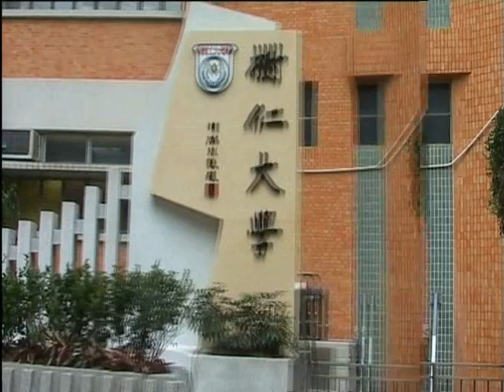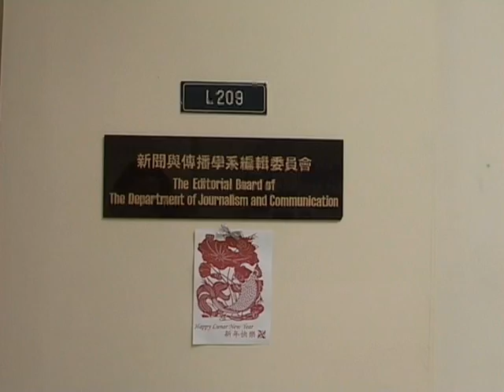想愛.樹仁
Shue Yan University
2007 Fall TV production A4production
1st project